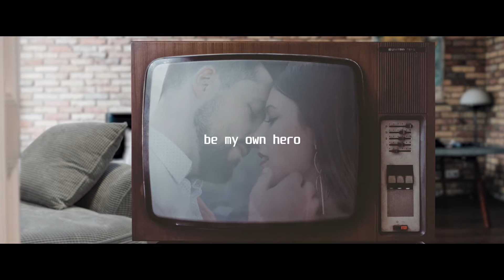Be my own hero - Videoclip Preboda